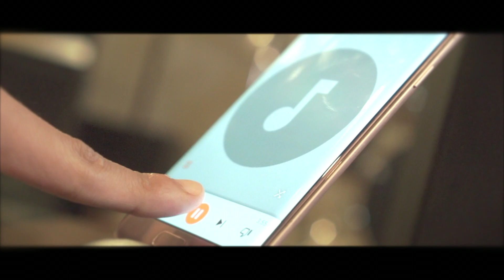Brokenhearted - Brandy (Cover by Nisa Tadjuddin) Orange Vocal Studio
Singer : Nisa Tadjuddin
Mixing & Mastering : Orange Vocal Studio